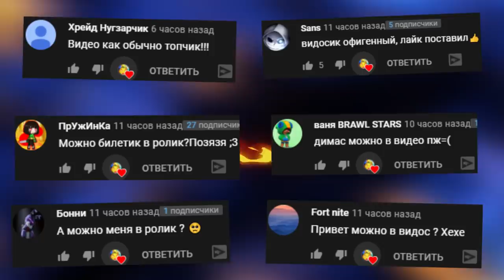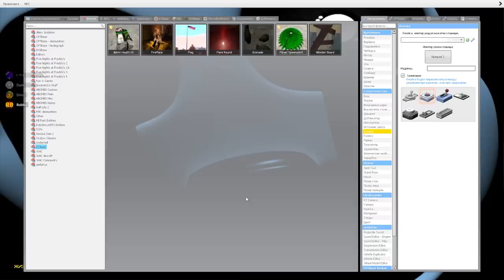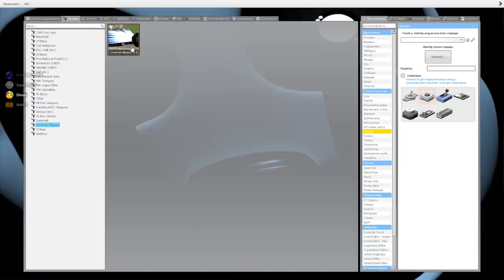АНИМАТРОНИКИ ПУГАЮТ ОХРАННИКА FNAF COOP ► Garry's Mod